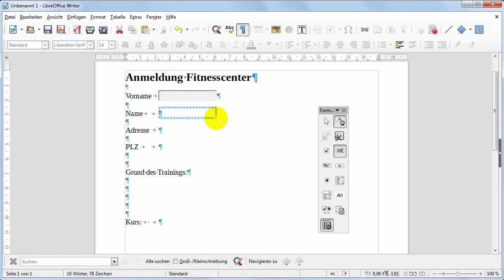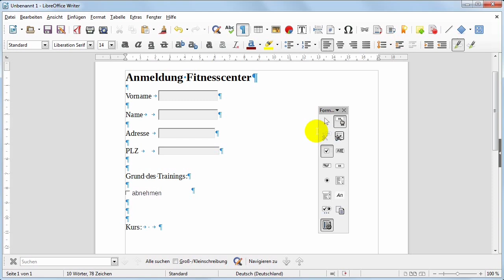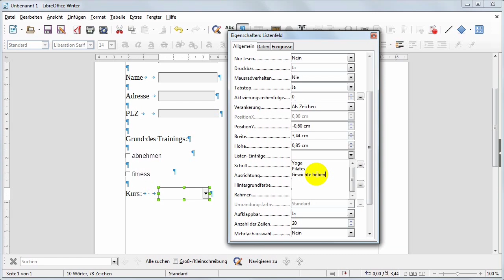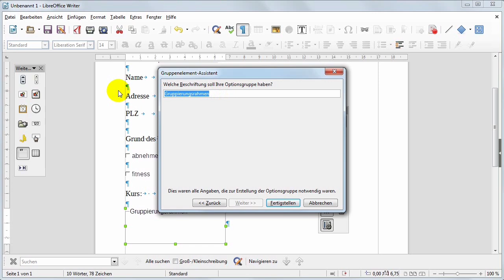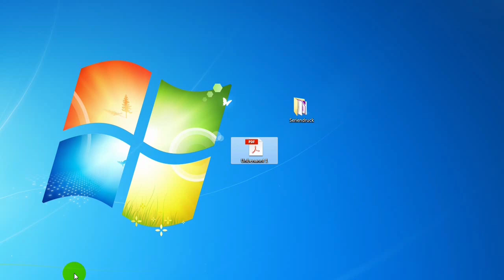28 Writer - Formulare erstellen mit LibreOffice Writer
Hier wird gezeigt, wie ein Formular mit Textfelder, Markierfeldern, Listenfelder und einem Optionsfeld erstellt wird. Danach als pdf importiert wird, damit es ausfüllbar wird.